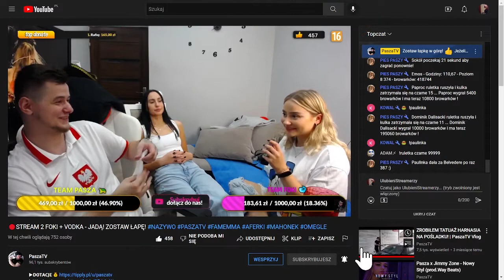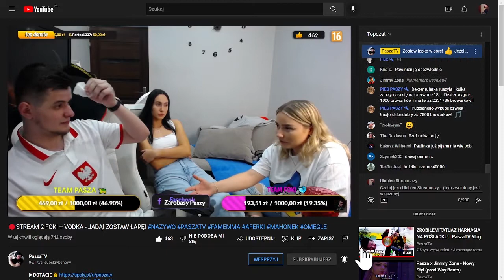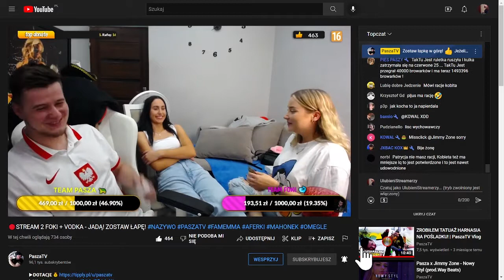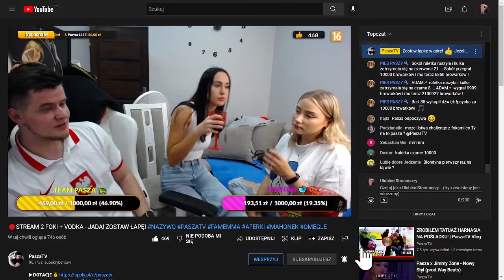PaszaTV Paulina i blondyna rozmowa o inteligencji/zawodach kobiet i mężczyzn IQ Doda mensa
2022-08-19